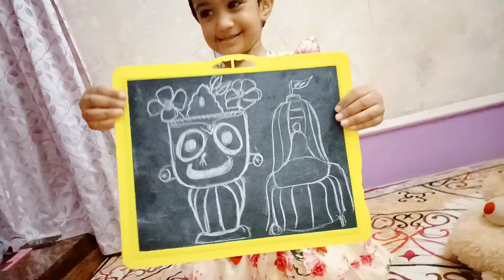সবাই মিলে করলাম প্রভু জগন্নাথদেবের আরাধনা।।দাদা আর পাপা মিলে সাজালো টোপা কুলের রথ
Rath Yatra Celebration At Home 2021
Ratha Yatra
Prabhu Jagannath
Jai Jagannath
Daily Vlog
Bangla Vlog